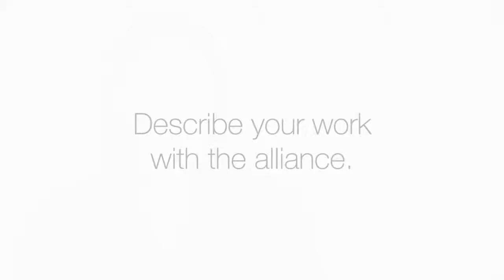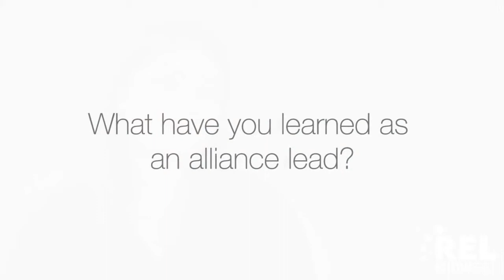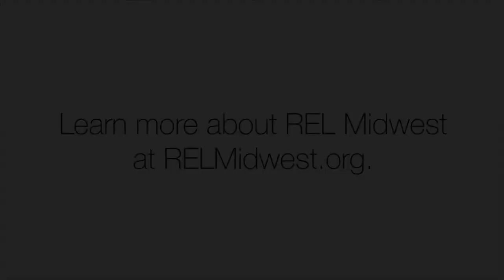Collaborative Research and the Early Childhood Education Research Alliance (REL Midwest)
Alliance lead Ann-Marie Faria discusses REL Midwest’s Early Childhood Education Research Alliance and how the alliance practices collaborative research.